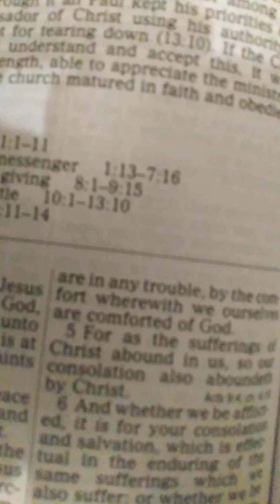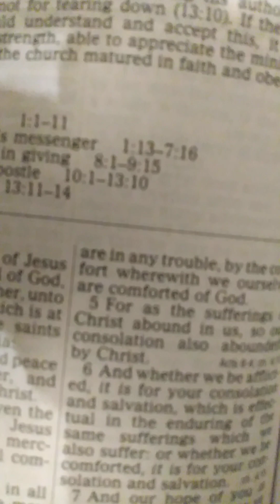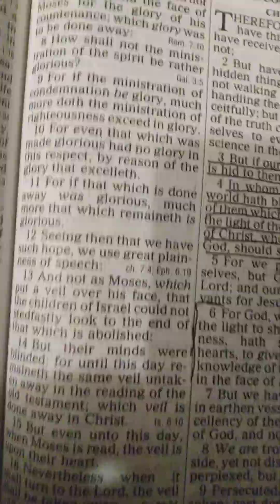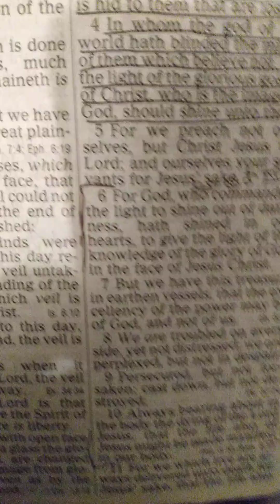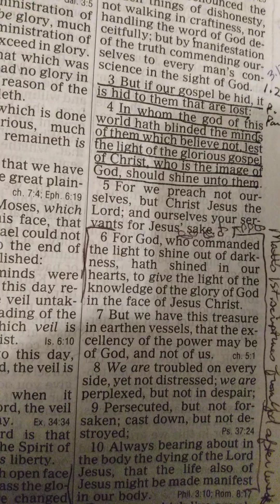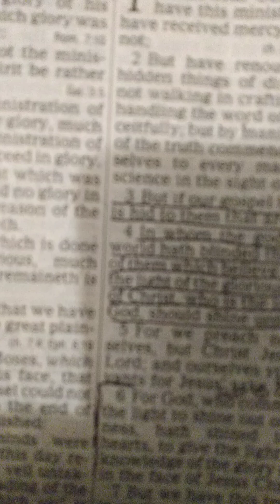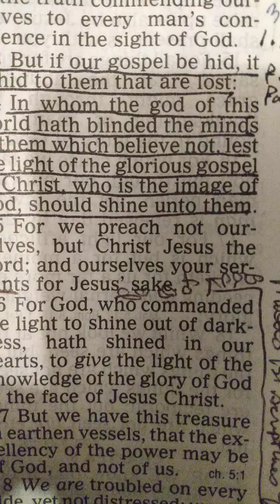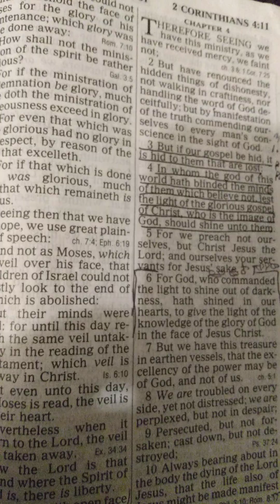II Corinthians Chapter 2 Forgive